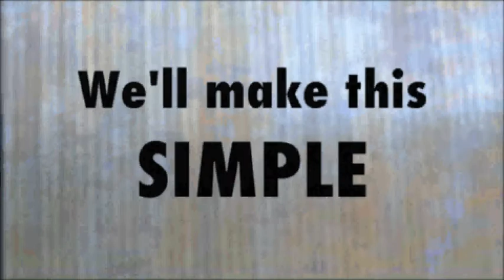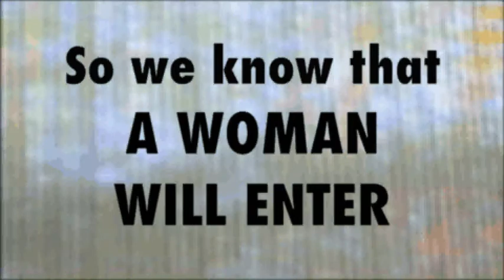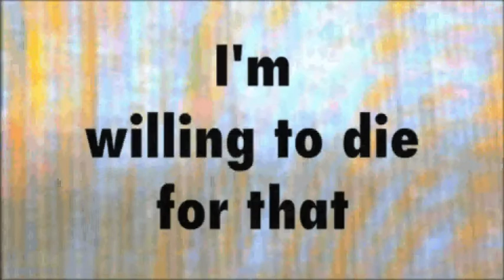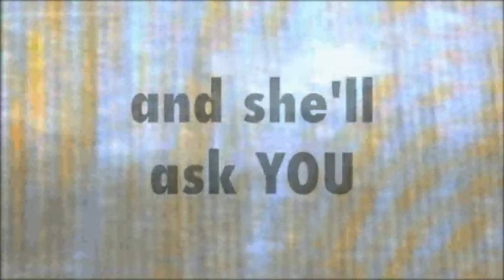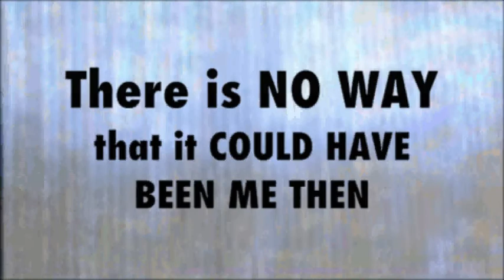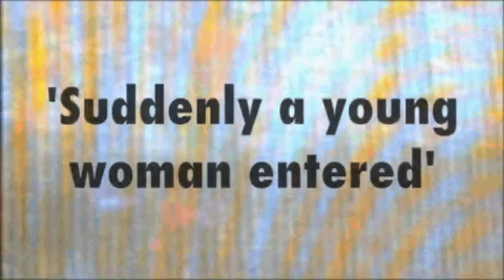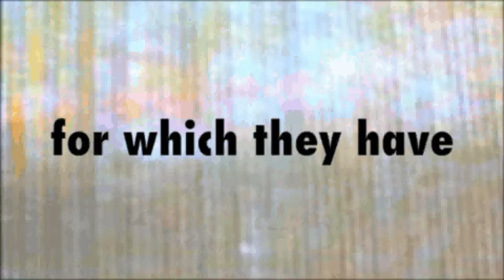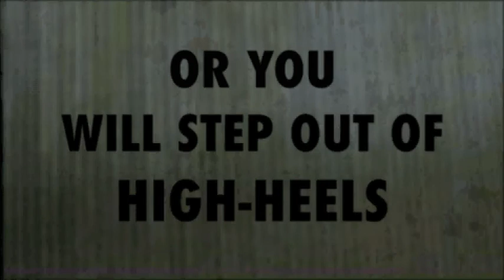изгоев событий - Rogue Event (2012)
Sound: Levante by Mane / Voice: Sylke Freeke / Text & Assemblage by Andrew Wilford

Levante copyright-use with the sincerely appreciated exclusive permission of the artist.